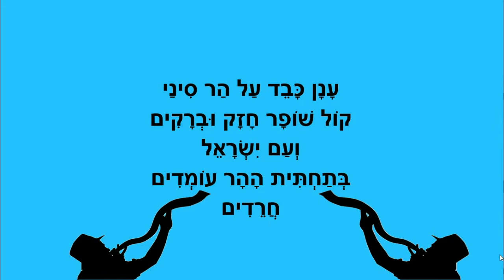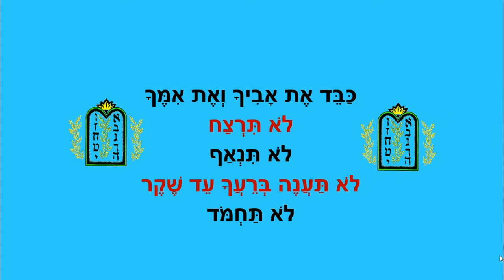עשרת הדיברות - סיפורי התורה לילדים - כתבה: ריקי זקן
עשרת הדיברות
סיפור ילדים